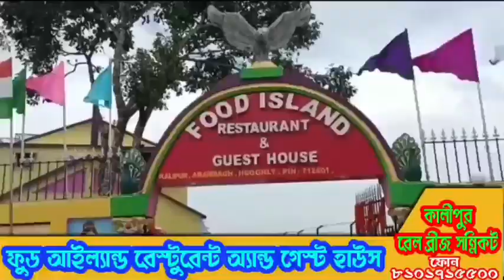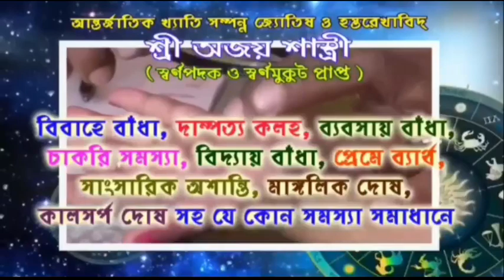পল্লীশ্রীর আবর্জনার স্তুপ যেন ধাপা, ক্ষোভ বাড়ছে কারো কোনো হেলদোল নেই